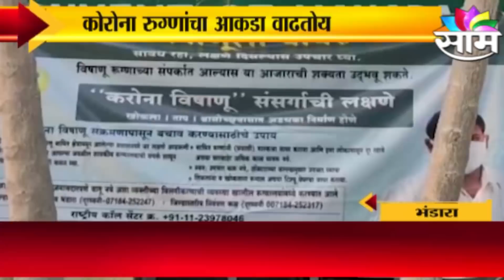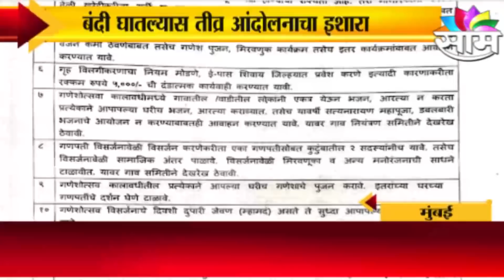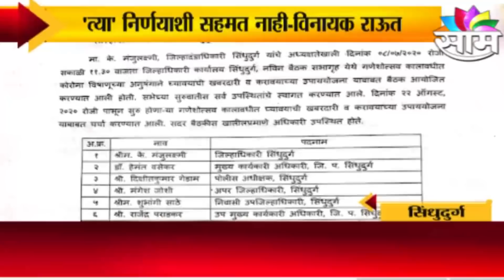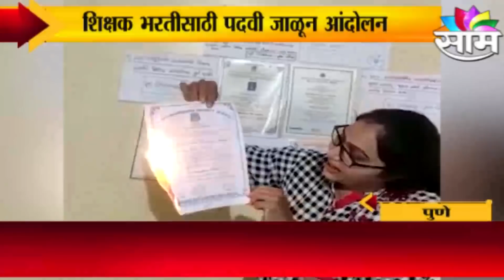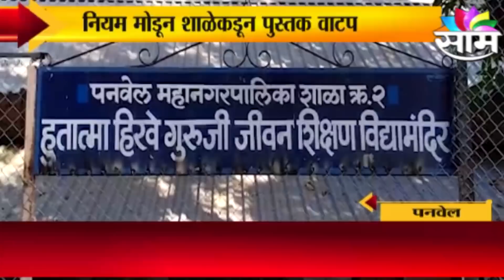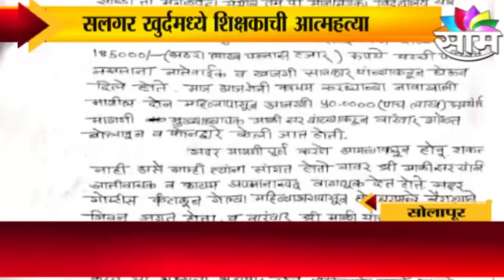FAST NEWS | जगभरातील महत्वाच्या बातम्यांचा वेगवान आढावा